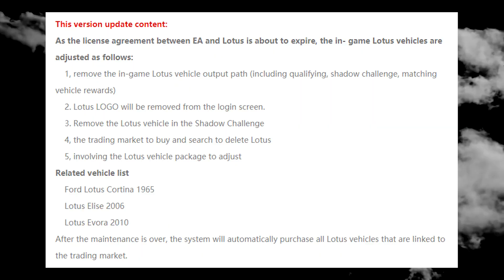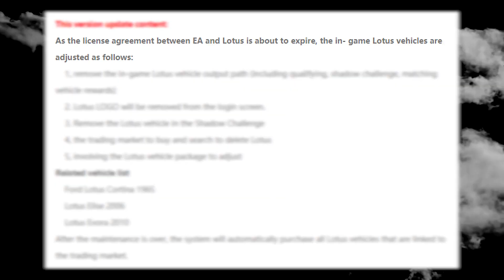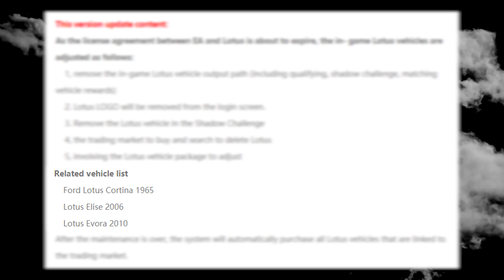NO LOTUS IN NEED FOR SPEED 2019?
Yeh, I know what you're thinking... "not again". There's more than meets the surface, in this video, we discuss covers cars as well as the current situation with Lotus and NFS Edge.

Alternative Title: Need for Speed 2019 - NO LOTUS? AND POSSIBLE COVER CAR DISCUSSION!